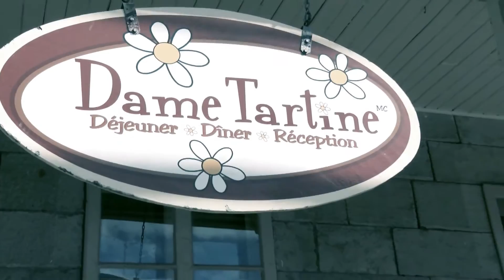Catherine Dagenais - Interprète & auteure